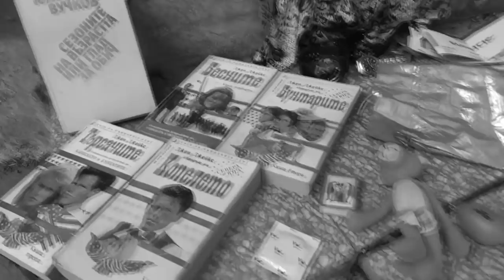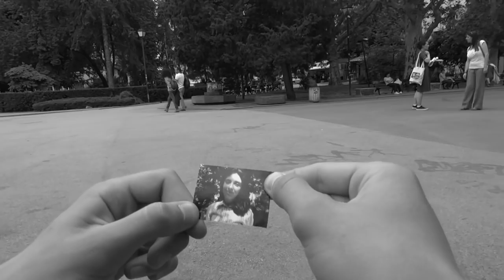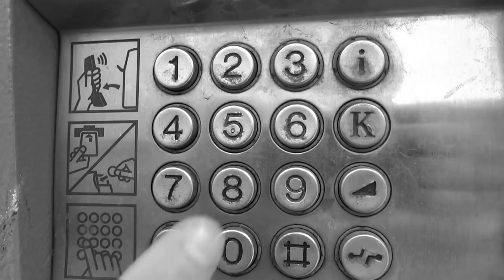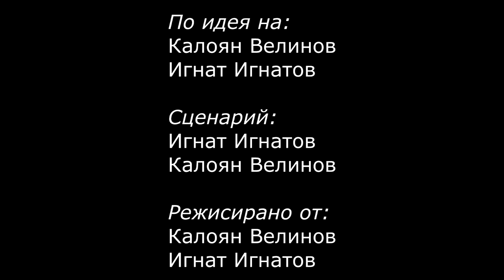Bursts of Humanity / Изблици на човещинка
Cast:
Aleksandrina Vasileva
Kaloyan Velinov
Katrin Lalova
Martin Todorov

Authors:
Ignat Ignatov
Kaloyan Velinov